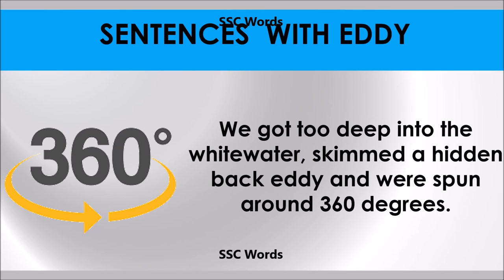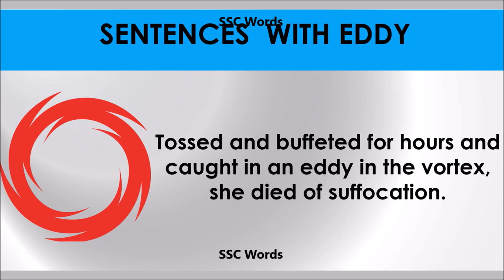Eddy # Improve English # Meaning and 5 sentences # GRE CAT GMAT word # SSC Words